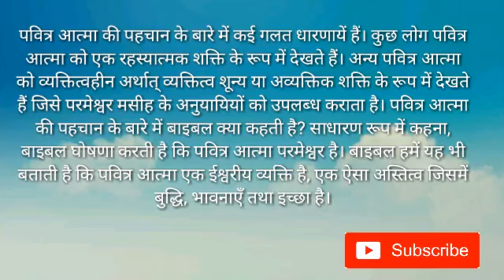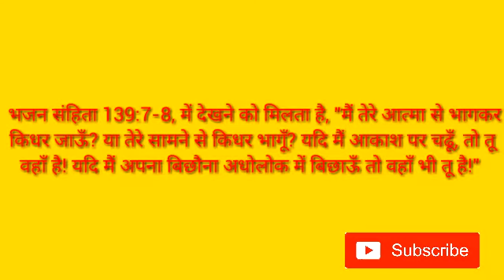Hindi Bible official - पवित्र आत्मा कौन ह Who is the Holy Spirit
पवित्र आत्मा कौन है Hindi Bible official